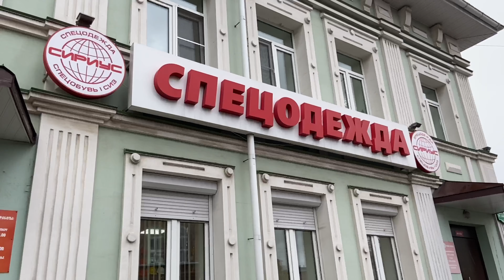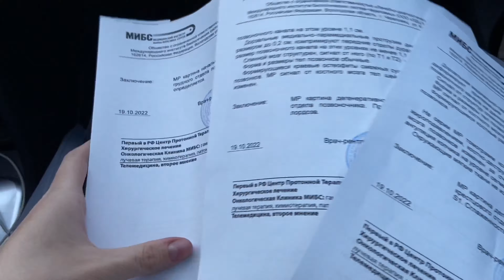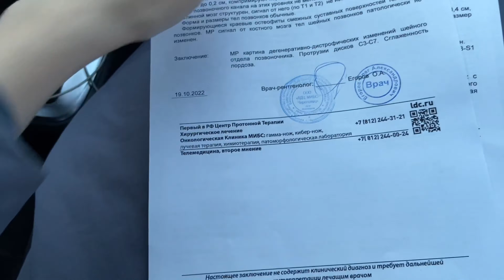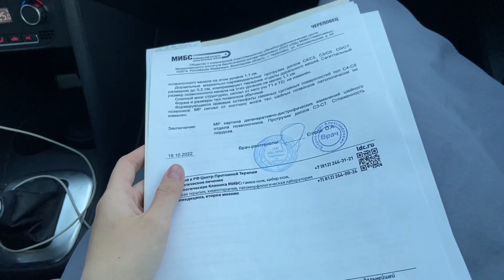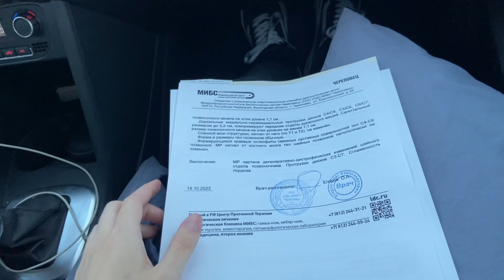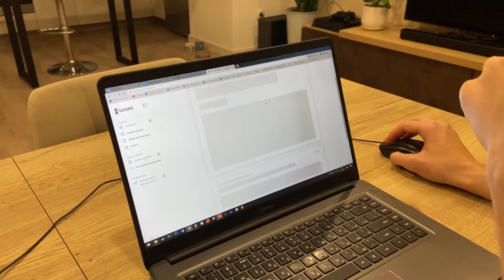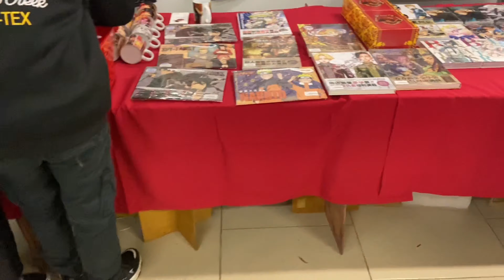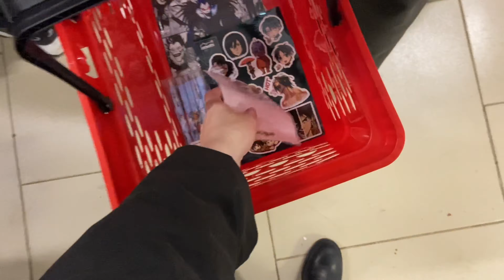ВЛОГ| делаю МРТ и Генетический тест от Genotek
В этом видео я сделаю МРТ всего позвоночника и расскажу, где у меня протрузии и грыжи 😅 ещё сделаю генетический тест от Genotek! Это подарок от моей сестры на день рождения, чтобы узнать наше происхождение и много информации о Здоровье :)
Ещё сходим с Полиной в аниме магазин и приготовим банановые кексы 🥰